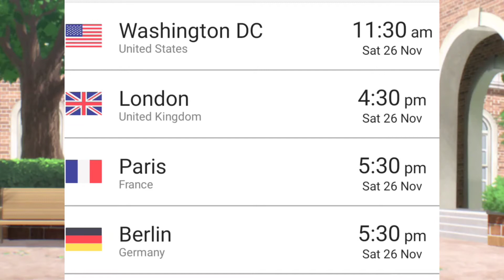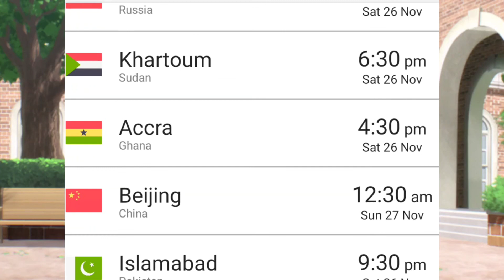SPY x FAMILY Episode 21 Release Date